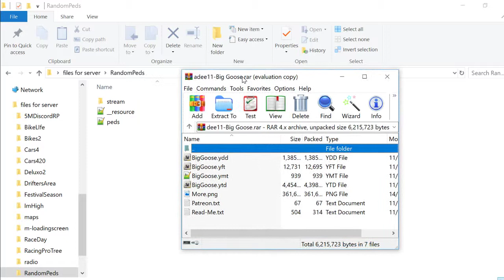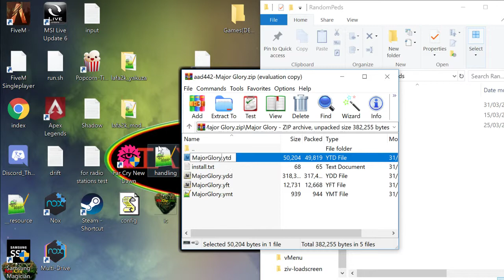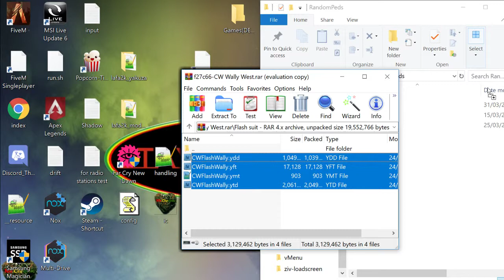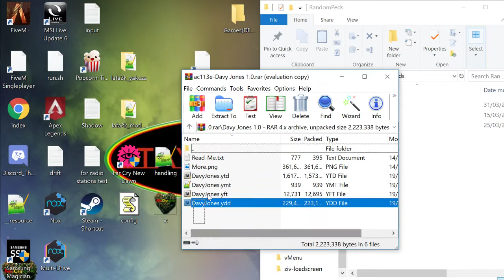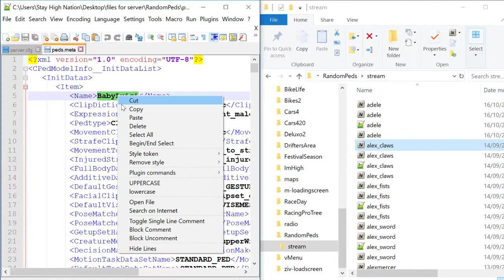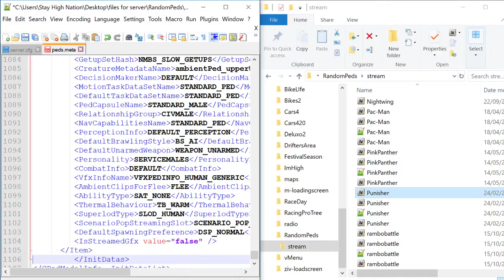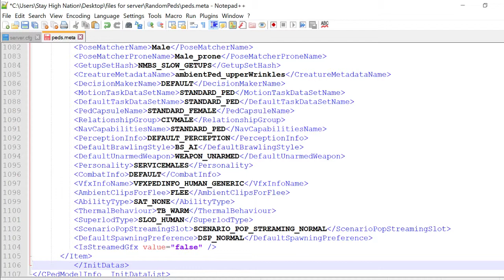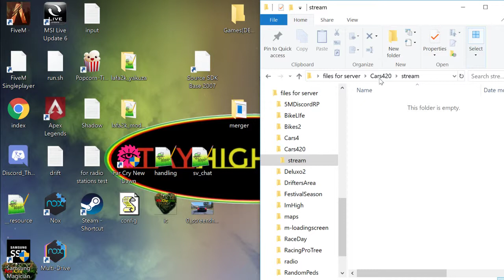HOW TO CONVERT PEDS FROM GTA5-MOD.COM TO FiveM -NOW ADDED TEMPLATE FILES ILL MAKE BETTER VIDEO SOON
THIS IS VERY EASY TO DO WHEN U KNOW HOW AND THIS IS HOW.

sorry for the bad help with the video I was hella stoned when making this I will make a new one soon with voice